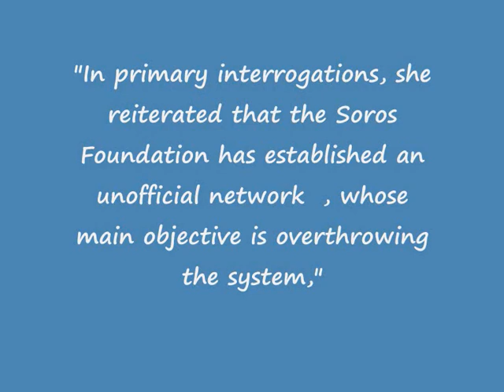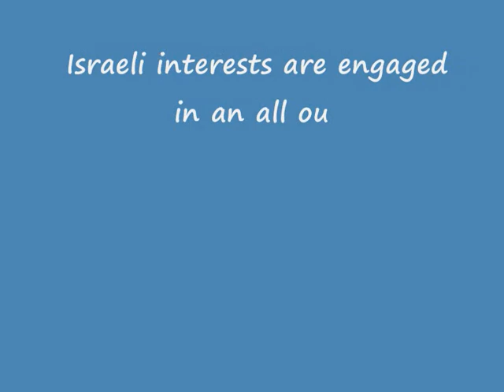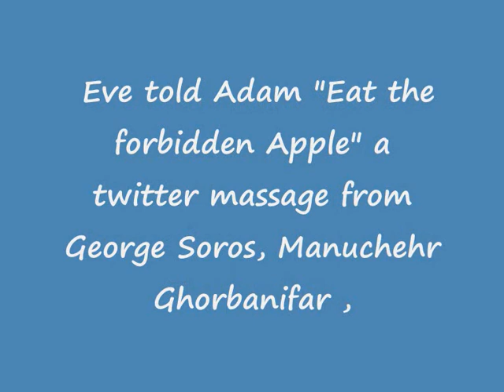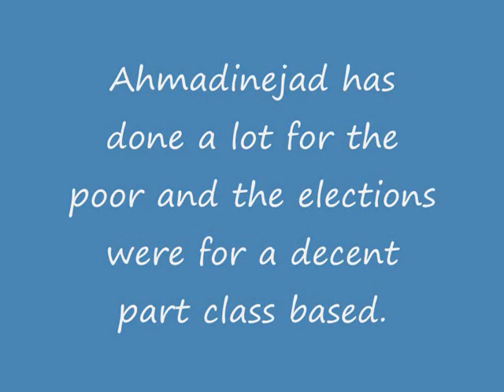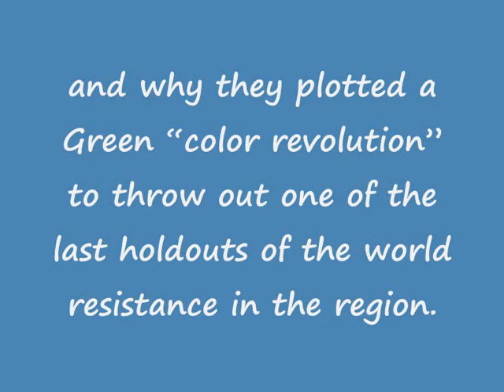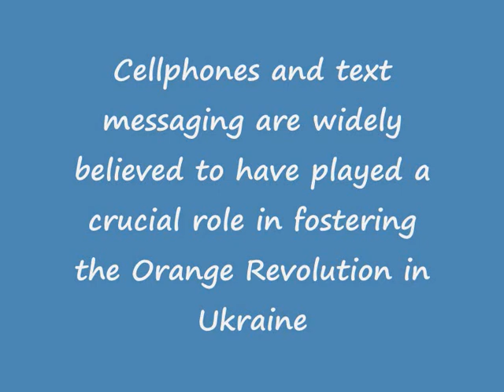Election Riots ,George Soros Effort to Destabilize Iran Via Twitterin !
The trademark green of Mr. Mousavi's campaign, while in theory representing of Islam, aggravated those fears, as many in power saw parallels with the "Orange" and "Rose" revolutions that overthrew repressive regimes in Georgia and the Ukraine.

Ironically, the bogeyman pointed to by fundamentalist Iranian clerics is the same one often cited by American right-wing conspriracists - liberal currency speculator and political philanthropist George Soros.

In 2007, Iran arrested and interrogated Haleh Esfandiari, an academic linked to Soros' Open Society Institute. The Iranians accused her of plotting to lure Iranian reformers and dissidents into a network aimed at devising a non-violent overthrow of the Islamic government.

The ministry said the foundation had "played key roles in intrigues that have led to colourful revolutions in former Soviet republics in recent years" and now aimed to overthrow Iran's government.

"In primary interrogations, she reiterated that the Soros Foundation has established an unofficial network with the potential of future broader expansion, whose main objective is overthrowing the system," it said.

Esfandiari's alleged confession then led to the arrest of another Soros/ Open Society associate, Kian Tajbakhsh, an Iranian-American social scientist. The Iranian government called Tajbakhsh "the manager and representative of American Soros Foundation in Iran." Both Esfandiari and Tajbakhsh were eventually freed after wrangling between the Iranian and American governments, but not before eliciting the following "confession" from Tajbakhsh.

The long-term goal of the Soros Foundation is to achieve an open society [in Iran]. The way to achieve this is to create a rift between the rulers and the people. Through this rift, those parts of civil society which were formed and strengthened according to the concept of open society will exert pressure on the rulers to change their conduct. This rift can be created like what happened in Georgia, or else this conduct can be altered gradually, through elections and other "soft" methods. In order to create this rift, either you weaken the central government, or else you strengthen that part of civil society which opposes the government.

The Iranian government's paranoia even led them to produce this bizarre public service message, featuring a CGI George Soros conspiring with John McCain and the CIA.